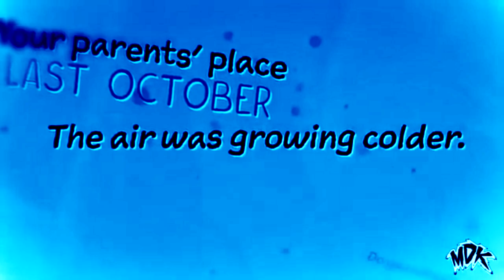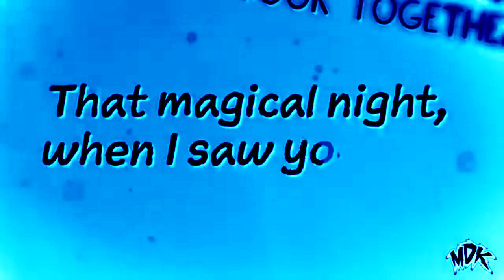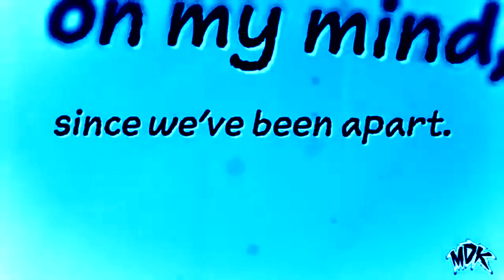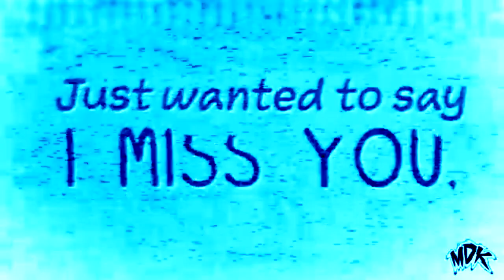MDK - The Only Way I Know in X-Major 92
How to make X-Major 92:

Gradient Map
0: R: 255; G: 255; B: 255; A: 255
1: R: 0; G: 204; B: 255; A: 255
2: R: 0; G: 0; B: 128; A: 255
3: R: 0; G: 0; B: 0; A: 255

Pitches:
-14
-17
-21
-24

Effect by ZPNAVO2718